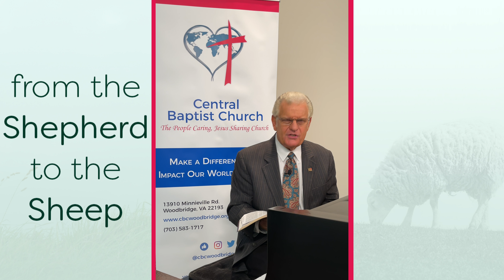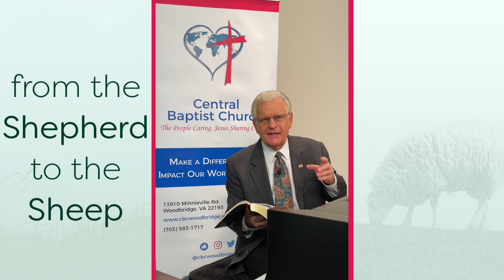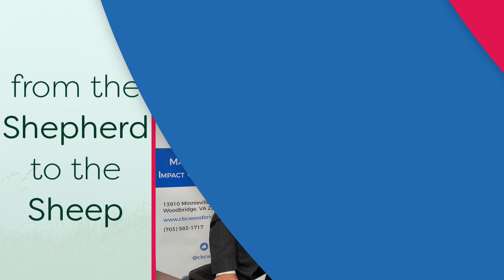From the Shepherd to the Sheep - #566 - CBC